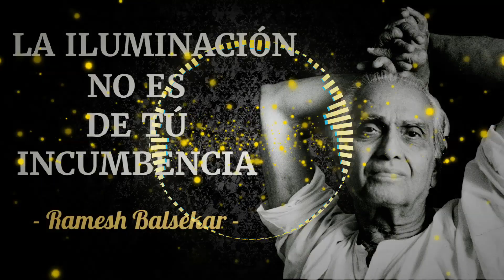RAMESH BALSEKAR 🟠LA ILUMINACIÓN NO ES DE TU INCUMBENCIA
SI TE AYUDAN LOS VIDEOS QUE COMPARTO PUBLICAMENTE PUEDES APOYAR  AL MANTENIMIENTO DEL  CANAL, SI ASÍ LO DESEAS, CON TU APORTACIÓN.